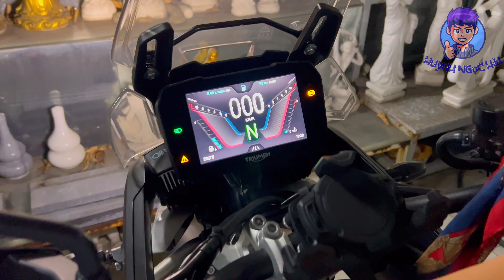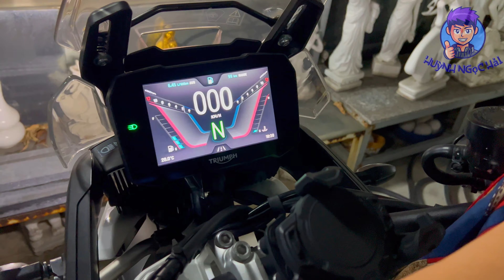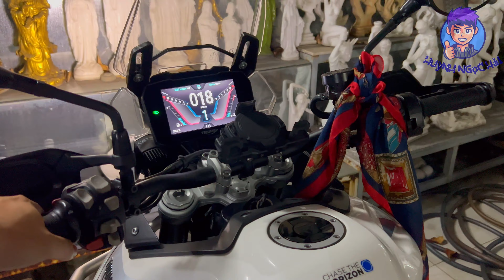Đã Fix thành công lỗi P0130 trên chiếc